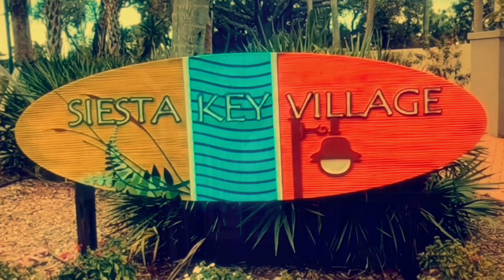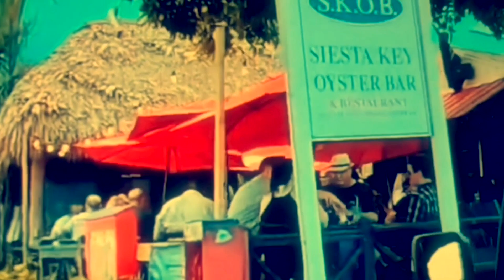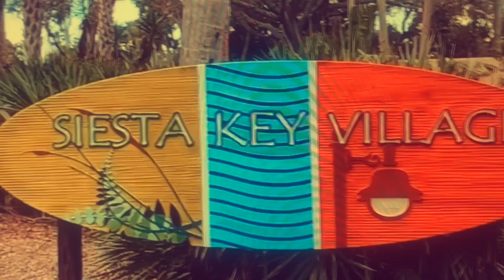Dance Move Steps To Song Calm Down by Rema, Siesta Key Beach Style / Fun Dance Exercise Groove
Get Ready To Have Fun, Calm Down, and Groove - Siesta Key Beach Style!

Learn the simple dance move steps to the hit song by Rema and Selena Gomez called Calm Down.
I go through each dance step slowly repeating each move so you can get it down more easily and have fun with it. You can even exercise to these moves and build up a sweat! Then at the end place all the dance moves together and add in your own personal style groove!

All while also enjoying some scenery clips from our local music community here on Siesta Key Beach, located in Sarasota Florida.

Sanura Moon Lifestyle
Heart Song Road
⚡️ Follow our Live Music Scene on Facebook:
@ Thorson Moore Music & Friends
TikTok Dance Clips:
Creator of the original Calm Down Dance: @ Loicreyel
@  xcameliax5
@  justin_corbo
@  maylovespink
@  Theeskridges
@  Itsjunioenrique

@ SanuraMoon (Me!)
SRQ - Siesta Key Sarasota, FL - Local Music Venues:
(clips in video)
Gilligan’s Siesta Key
Blasé Café & Martini Bar
Mandeville Beer Garden
The Hub Baja Grill
SKOB Siesta Key Oyster Bar
Clips Taken: May 2023
Clip: Siesta Key Beach Drum Circle Footage
Clip: Little girl on Boogie Board, my niece, and baby cancer survivor!
Our Local Musicians (as seen in video footage clips):
Moore Dirty Band
Vocals, Guitar: Thorson Moore
Vocals, Keys: Matthew Frost
Bass: Andrew Glasgow
Drums: Damon Owens
Keys, Sax, Flute, Melodica: Ruffus
Drums: Michael Finley
Singer: Kara Nally
Keys: Jeremy Egglefield
AND...If you need GROOVE SHOES to help your dance moves, check out this musicians idea: Robert Corbett ~ @ Just Groove Funk ~
We @ Heart Song Road support our live local music scene in SRQ - Sarasota Florida.
We help promote our local musicians, local bands, and local artists. If you LOVE MUSIC as much as we do, then you have come to the right place!!